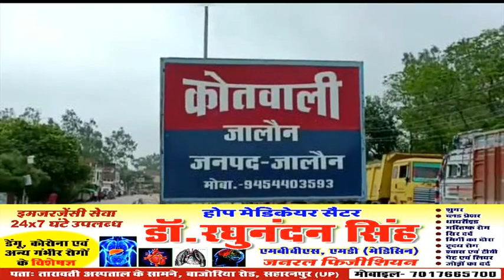जालौन में खुदाई के दौरान निकला 161 साल पुराना खजाना, देखने के लिए उमड़ा हुजूम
यूपी के जालौन में मकान निर्माण के लिए की जा रही खुदाई के दौरान जमीन से चांदी के प्राचीन सिक्के मिलने शुरू हो गए, जमीन से सिक्के मिलने की खबर जैसे ही गांव में फैली, लोगों का हुजूम उन्हें लूटने के लिए उमड़ पड़ा। जमीन से पुराने सिक्के निकलने और उन्हें लूटे जाने की जानकारी मिलते ही प्रशासनिक अधिकारी पुलिस टीम के साथ मौके पर पहुंचे और मामले की जांच करते हुए, जमीन से मिलने वाले सिक्कों को कब्जे में लेकर पुरातत्व विभाग को सौंप दिए। ये पुराने सिक्के चांदी के है जो 161 साल पुराने 1862 में अंग्रेजी हुकूमत के दौरान चलते थे।